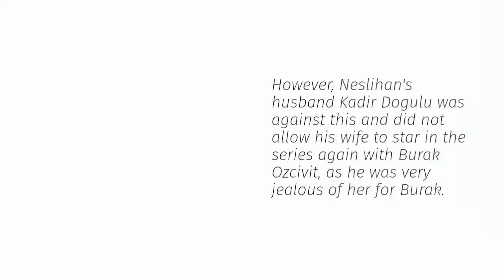New joint series of Burak Ozcivit and Neslihan Atagul 2023